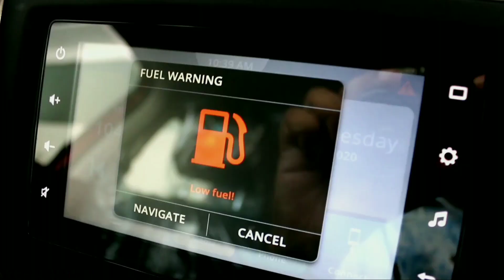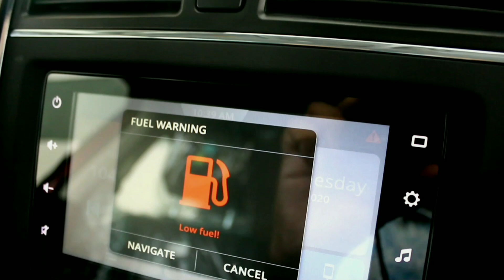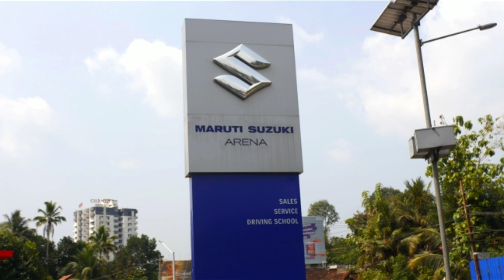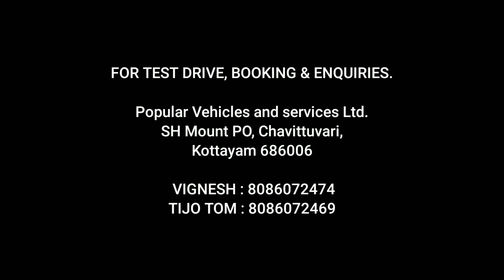Brezza 2020 Malayalam review. Vitara Brezza Zxi Plus Malayalam review. Red & Black dualtone variant.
Maruti Vitara Brezza 2020 Malayalam review.

Vitara Brezza 1.5 L top end variant manual transmission review and test drive.

Maruti Vitara Brezza ZXi plus dualtone variant Malayalam review.

Vitara Brezza Pricing and Mileage details included on this video.

FOR TEST DRIVE, BOOKING & ENQUIRIES.

Popular Vehicles and services Ltd.
SH Mount PO, Chavittuvari,
Kottayam, 686006

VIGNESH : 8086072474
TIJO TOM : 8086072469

Contact above numbers for Vitara Brezza Booking in Kottayam District.

Maruti Vitara Brezza Red and Black dual tone color variant review in Malayalam language.

Provider : Kinemaster Pro Premium music
Editor : Kinemaster Video Editor
Music composed by : Berlin Connection
Genre : Modern Lounge
Instruments : Piano, Mallets, Percussion

Video © Roshan's World